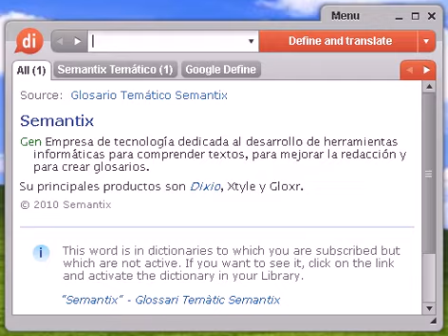Definición de bufa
Source:  Tesauro Español (OpenThesaurus) bufar 1 bramar, aullar, ulular, berrear, chillar, gritar, mugir, vociferar, roncar, tronar, gruñir, rugir 2 gruñir, roncar, bramar 3 jadear, resollar, resoplar, sofocarse, soplar, refunfuñar, trinar, rabiar, rezongar © OpenOffice.org

bufa, diccionario, definición, significado, español, castellano, dixio